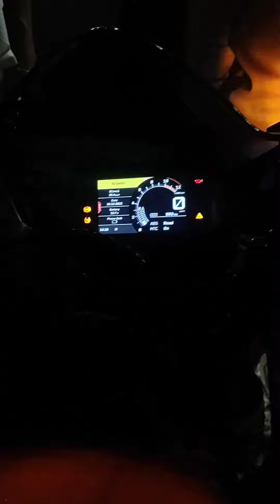RX135 VS KTM RC390 Exhaust battle🤩🔥💨